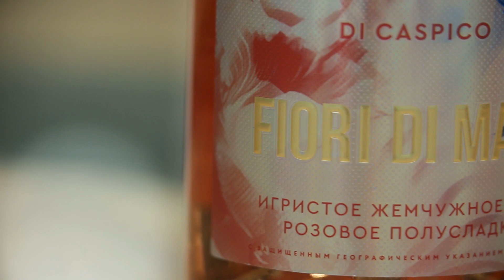Не покупай вино, пока не посмотришь это видео! Под холодец и мандарины: какое выбрать?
Какое вино подойдет к оливье, холодцу и селедке под шубой? Виноделы дают советы и рассказывают, какое они поставят на свой новогодний стол. Записывайте! И напишите в комментариях, какое вино вы будете пить. И поделитесь классным рецептом новогоднего блюда!

СОДЕРЖАНИЕ:
00:00 Анонс
00:20 Четыре варианта от Кубань-вино
00:51 Белое от Burnier к оливье и селедке под шубой
01:36 Игристые от Мысхако
02:35 Самые вкусные сочетания вина и еды
03:07 Универсальное вино от Абрау-Дюрсо
03:20 Однозначная рекомендация от винодельни Узунов
03:36 Советы главного знатока российских вин